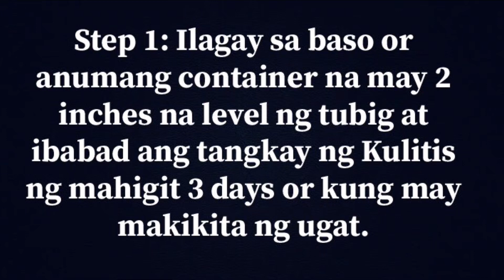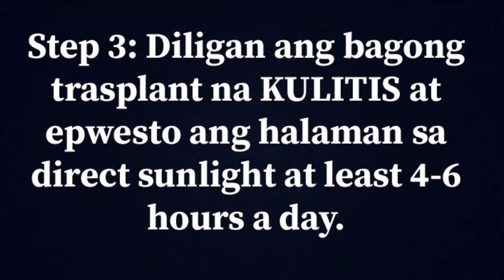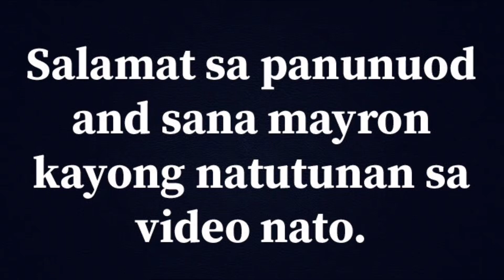PAANO MAG REGROW NG KULITIS / CHINESE SPINACH FROM KITCHEN SCRAPS